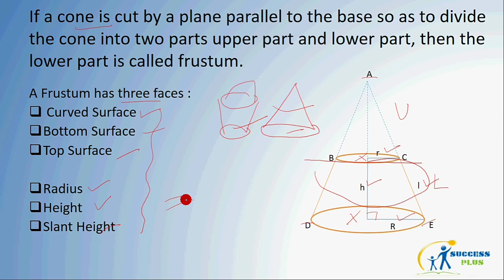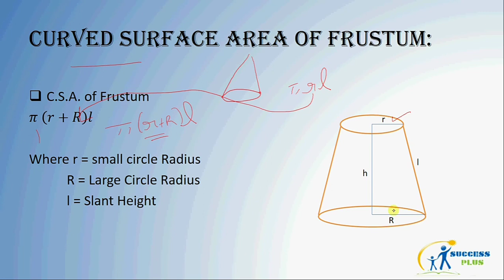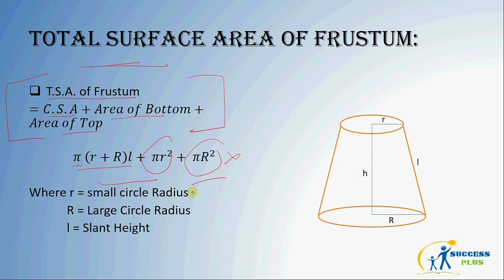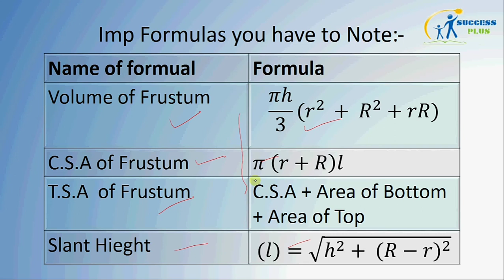FRUSTUM OF CONE